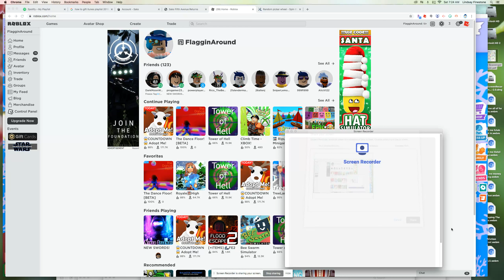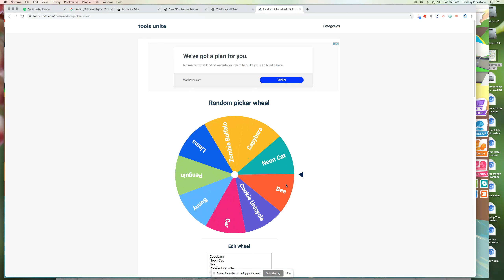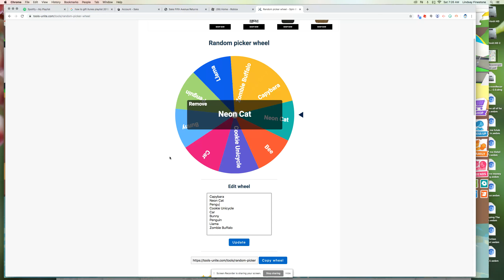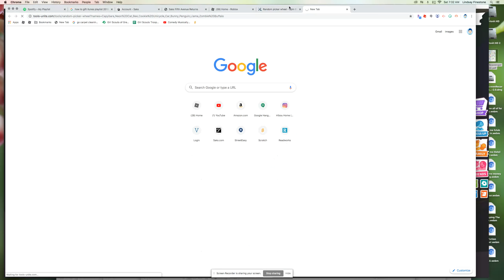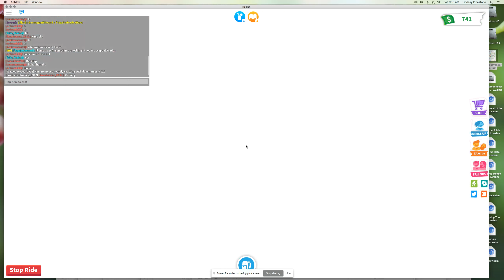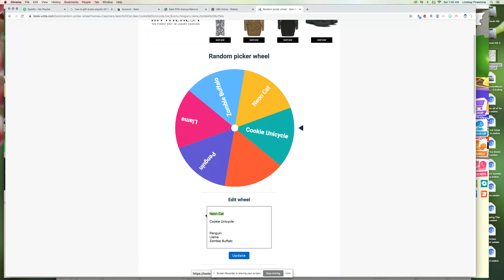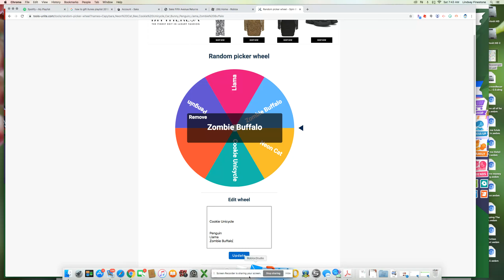Trading whats on the mystery wheel! Ultra Giveaway!